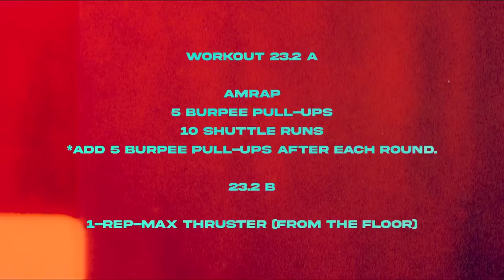Week 2: Friday Night Lights 2023